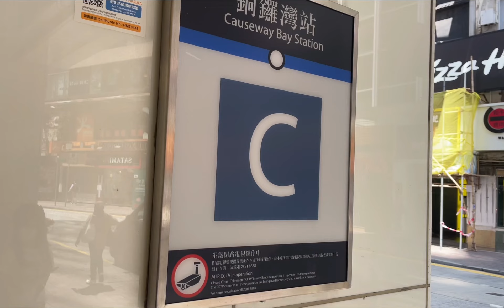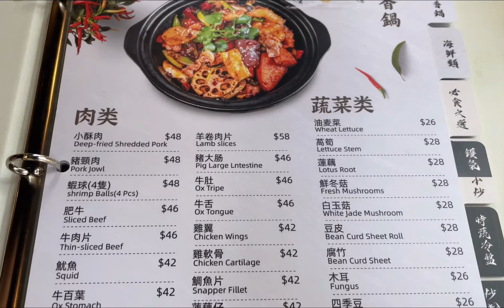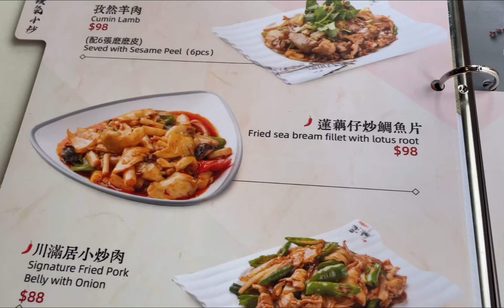ChuanManju restoran khas China pecinta pedas wajib nyoba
Di video kali ini aku Di causewaybay
Mampir Di restoran khas China
ChuanManju yang berlokasi dekat banget dengan mtr exit c
Menunya endilita banget harganya juga sesuai kantong
Pedasnya bikin ketagihan
Teman teman pecinta pedas yang ada Di hongkong jangan lupa mampir ya
Nggak nyesel pokoknya
Langsung aja ya kita lihat videonya